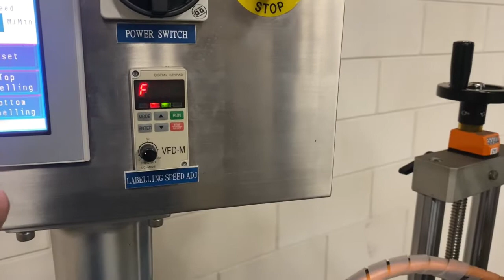1085-12: Espera labelling machine with top and bottom labeller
Espera labelling machine with top and bottom labeller, type: ES 1000, belt width: 270 mm, total dimensions: 1520 mm x 1100 mm x 1750 mm.